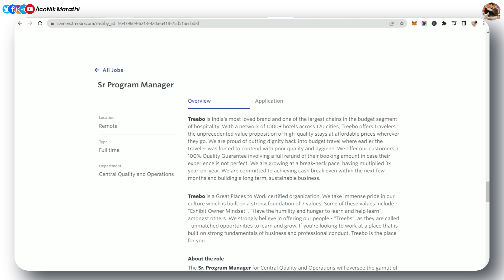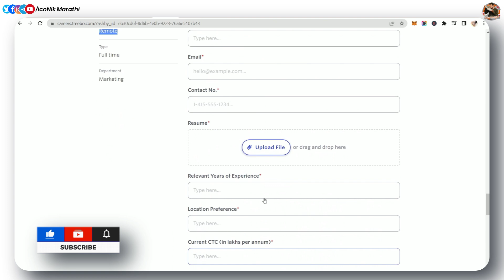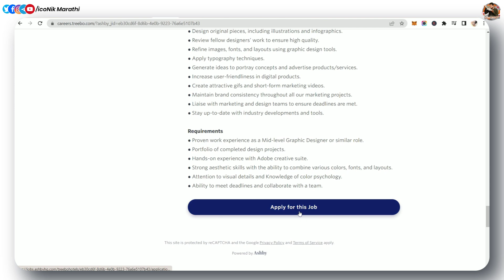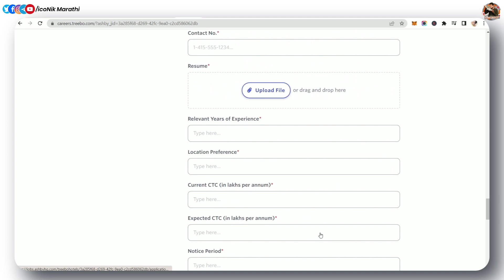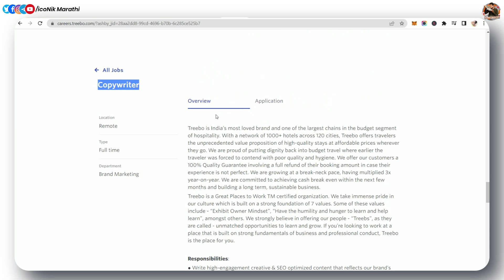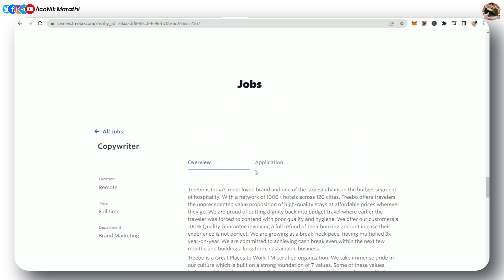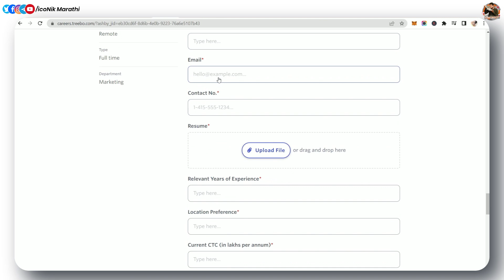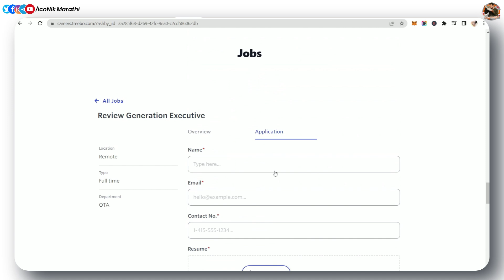Treebo work From Home Jobs | सॅलरी 25 हजार | Easy jobs | work form home job update in marathi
Hi Friends in this video you will get information about Treebo work From Home Jobs, easy jobs at home for freshers and experiance.